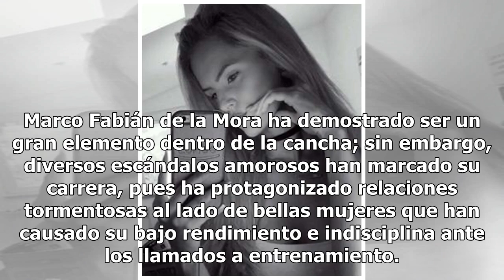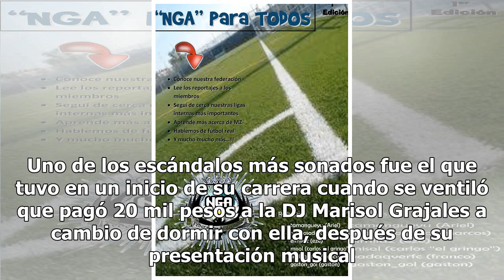Conoce los amores más polémicos de Marco Fabián (FOTOS)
Diversos chismes han acompañado la carrera del futbolista Marco Fabián, mismos que han deteriorado su imagen como profesional del deporte. El último de ellos fue la fotografía protagonizada por él y la influencer argentina Carla Prieto, donde se les puede ver recostados en ropa interior. Marco Fabiá...